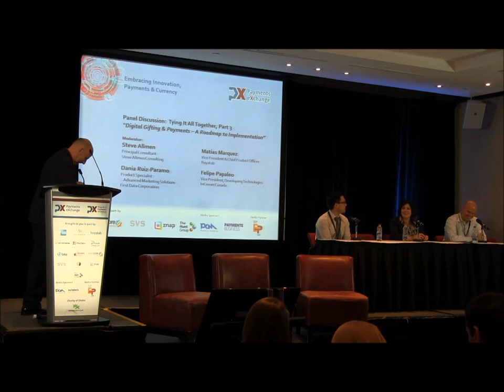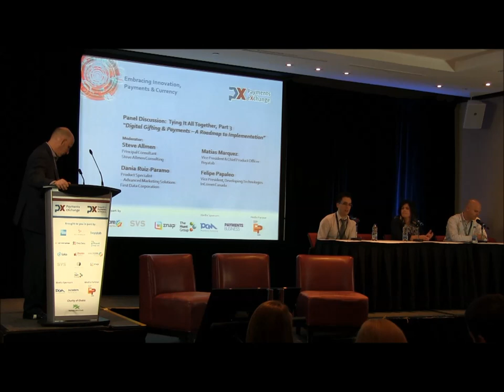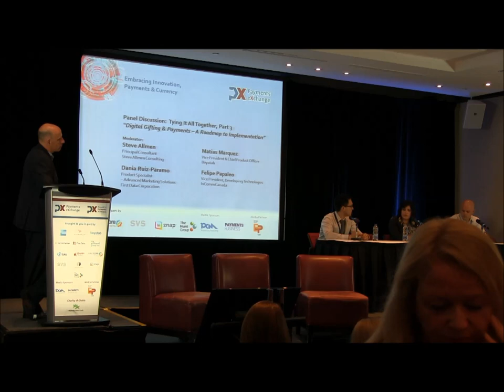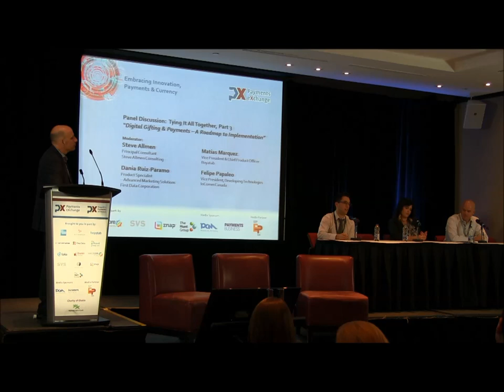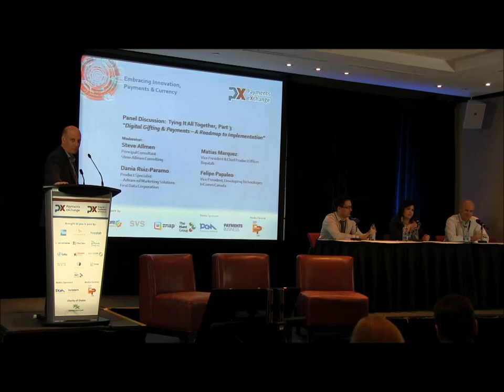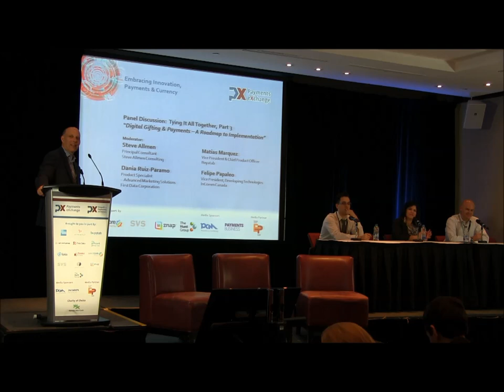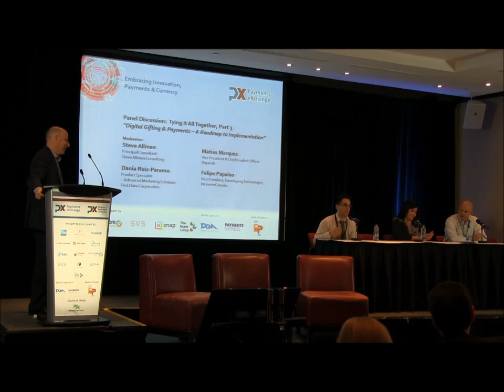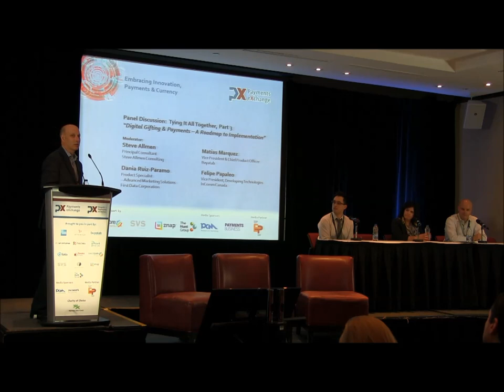Panel Discussion: Tying It All Together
Panel Discussion: Tying it All Together Part 3 -- "Digital Gifting & Payments -- A Road Map to Implementation"

Moderator:
Steven Allmen, Principal Consultant, Steve Allmen Consulting

Participants:
Daina Ruiz-Paramo, Product Specialist -- Advanced Marketing Solutions, First Data Corporation;
Felipe Papaleo, Vice President, Developing Technologies, InComm Canada
Matias Marquez, Vice President & Chief Product Officer, Buyatab;

Strategies and deployment documentation is shared with the group to get you in the game, with an executable plan.